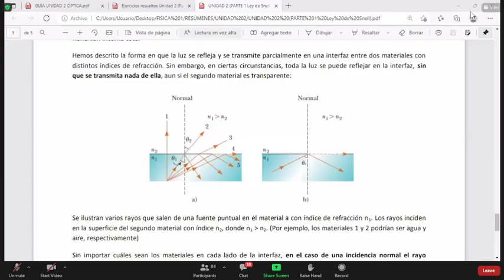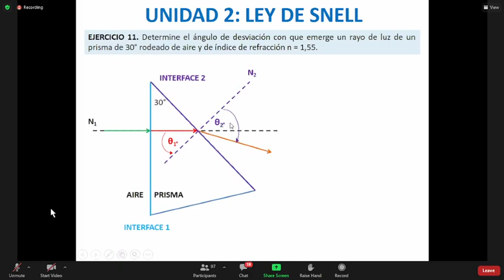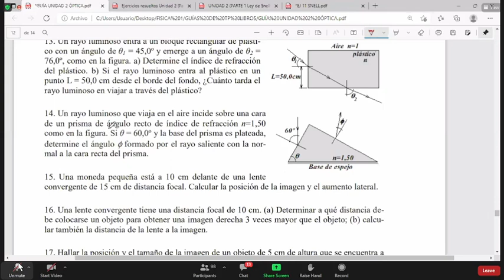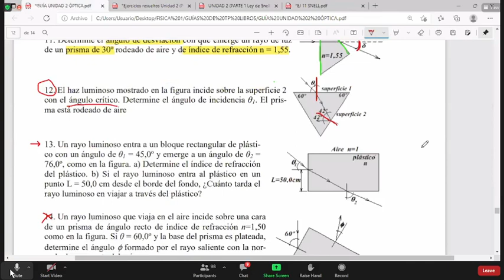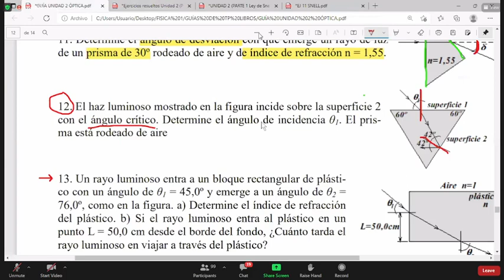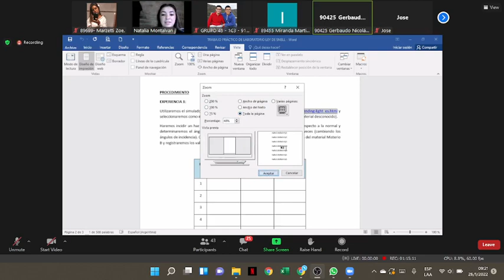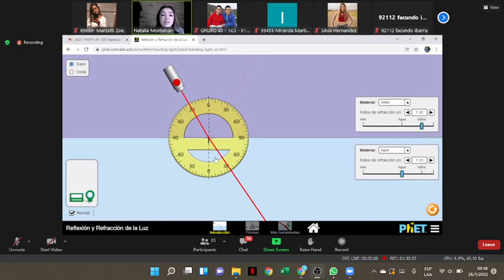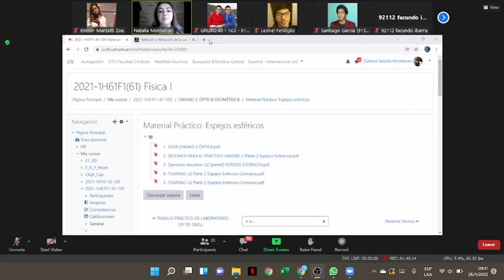Fp N°2 26/1 "Ejercicios 11 y 12; TP de laboratorio"